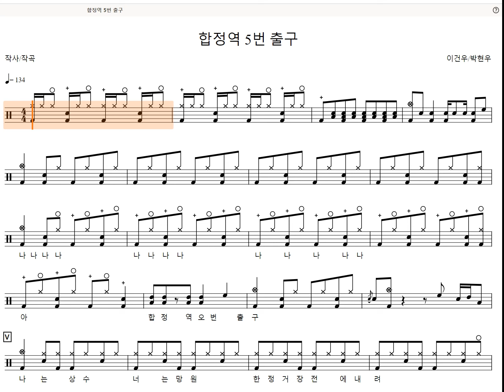[60s Preview] 합정역 5번 출구 - 유산슬 (Drum tutorial,DrumScore,DrumSheetMusic,DrumNotion,드럼악보)